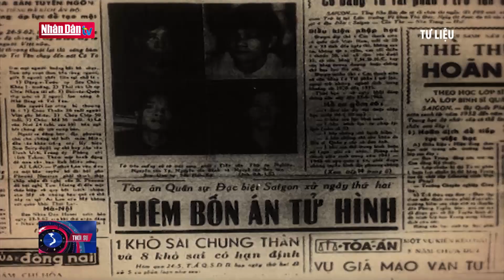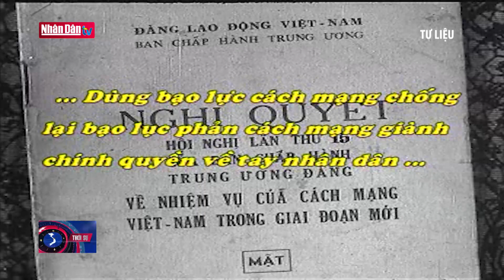Nghị quyết 15: Bước ngoặt chiến lược của cuộc kháng chiến chống Mỹ cứu nước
Nghị quyết 15: Bước ngoặt chiến lược của cuộc kháng chiến chống Mỹ cứu nước | Truyền Hình Nhân Dân
2. Dự Báo Thời Tiết Hôm Nay